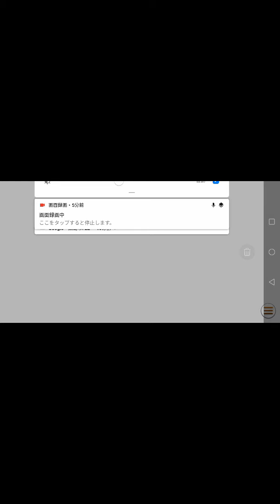【ウマ娘】【年度代表馬】【エアグルーヴ】様と、新米【調教師】のおじさんが？🤔オープン特別賞にチャレンジしてみますね✨🤗【競走馬】【競馬場】【競馬】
上記の通りで😊新米調教師のおじさんがエアグルーヴ様とオープン特別賞にチャレンジしてみますね✨🤗